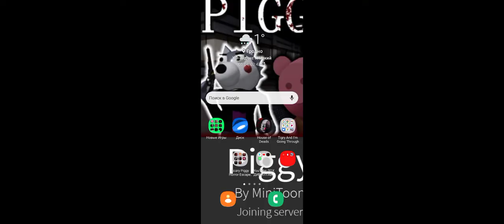Granny часть 1